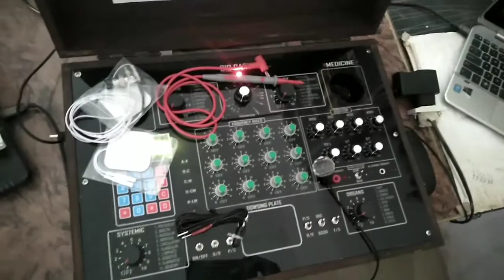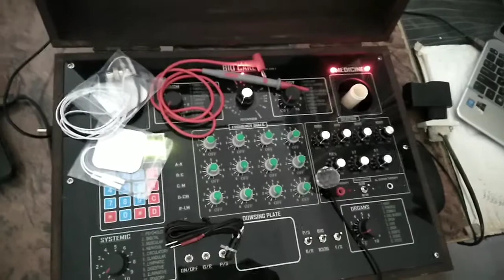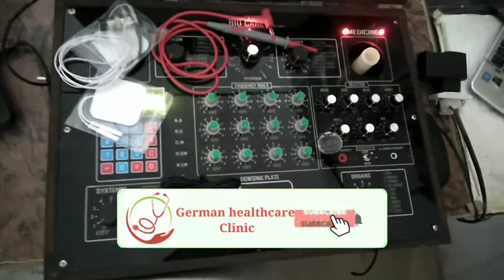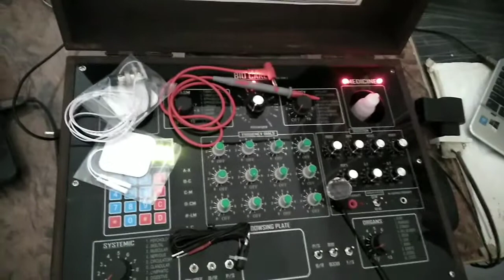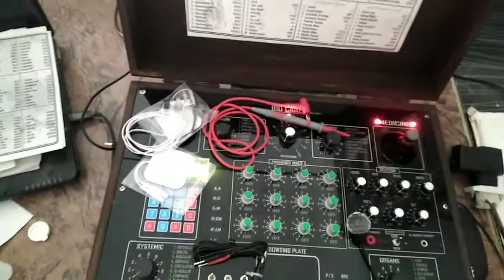How To Make Arnica Oil, Skin Lotions, Euphrasia Eys Drops With Radionic Computer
How To Made Arnica Oil, Skin Lotions, Euphrasia Eys Drops With Radionic Computer | Radionic

Radionic computer pr ap bht asani sy arnica oil bna skty hn ankho ky liy drop bna skty hn lotion bna skty hn.
agr ap radionic sikhna chaty hn to mazed videos dkhn agr ap kch puchna chty hn ya radionic computer lena chty hn to rabta krn.